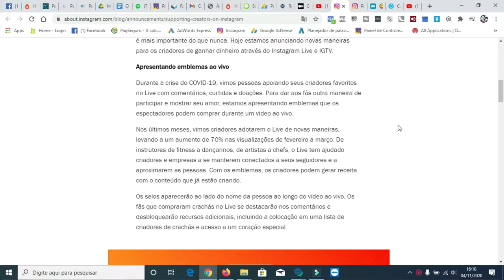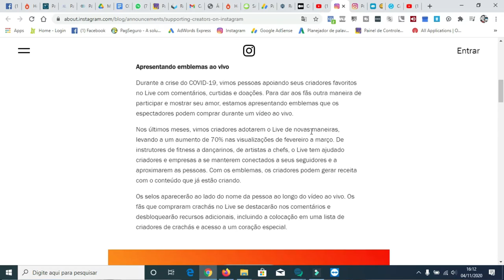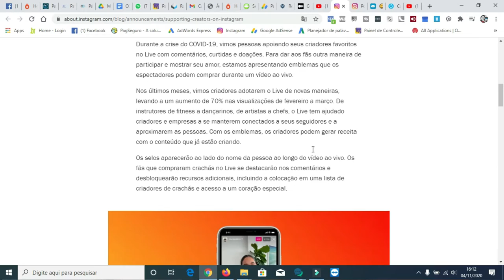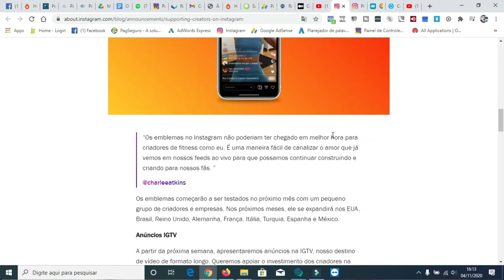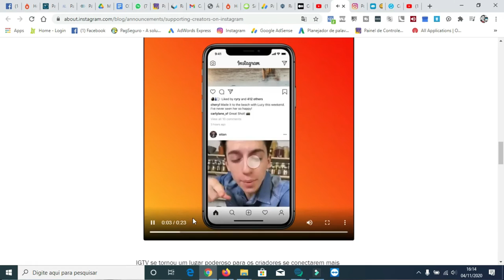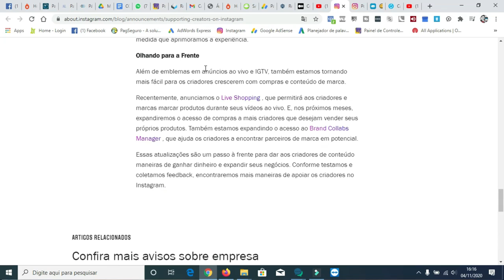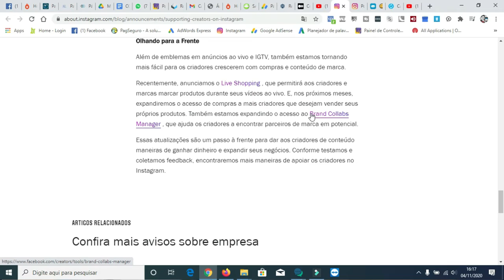MONETIZAÇÃO NO INSTAGRAM COMO VAI FUNCIONAR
Olá pessoal , esse vídeo e para você que e influencer digital ou criador de conteúdo no Instagram , acompanhe as novidades que estão vindo no Instagram como a monetização de vídeos e anúncios , esta chegando a hora de ganha uma renda extra com o Instagram.